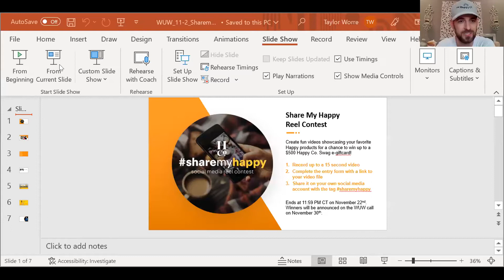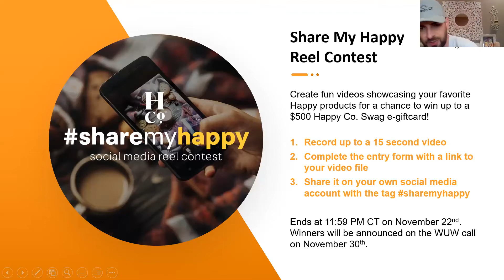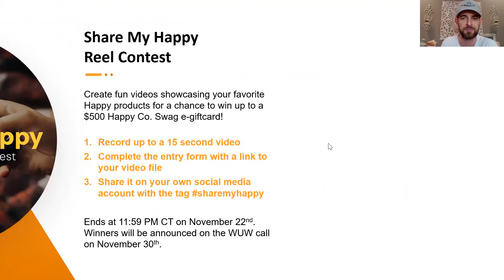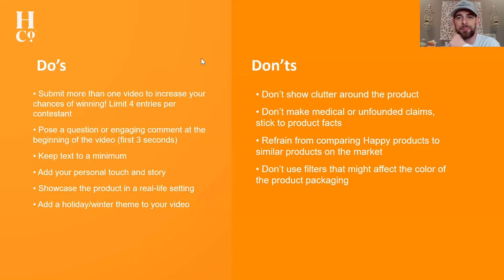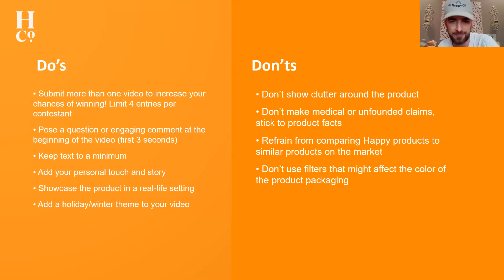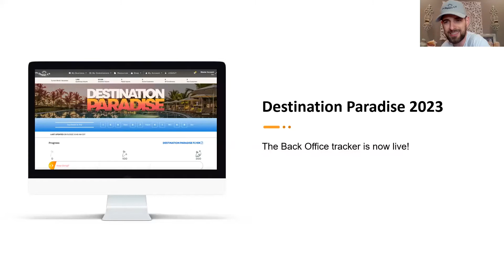What's Up Weekly 11/02/2022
We’ve got a brand-new social media reel contest! Enter The Happy Co. “Share my Happy” contest for a chance to win BIG! Prizes will be awarded for first, second, and third place. Tune in tonight to hear all of the details!